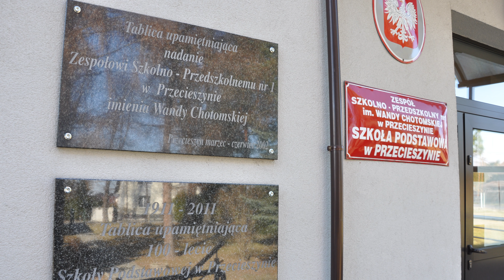Małopolska Wieś 2022 - sołectwo Przecieszyn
Głównym celem konkursu było zachęcenie społeczności lokalnych do aktywnego działania na rzecz podniesienia atrakcyjności małopolskiej wsi i poprawy życia jej mieszkańców.
Konkurs organizowany był w trzech kategoriach: Najpiękniejsza Małopolska Wieś, Nowatorska Małopolska Wieś i Małopolska Wieś w Sieci.
Sołectwo Przecieszyn uzyskało wyróżnienie w ramach kategorii Najpiękniejsza Małopolska Wieś 2022. Nagroda finansowa za wyróżnienie w konkursie to kwota 10 tysięcy złotych. Pomoc finansowa zostanie przyznana przez Województwo Małopolskie w formie dotacji na rzecz Gminy Brzeszcze z przeznaczeniem na realizację zadań własnych gminy na terenie zwycięskiego sołectwa, w szczególności służących podniesieniu atrakcyjności małopolskiej wsi i poprawie jakości życia jej mieszkańców. Zakres zadań do realizacji zostanie określony w umowie przy udziale/zaangażowaniu upoważnionego przedstawiciela gminy i sołtysa wsi, której umowa dotyczy.
Pod uwagę była brana m. in. estetyka danej miejscowości, utrzymanie jej ładu przestrzennego i architektonicznego oraz działania na rzecz ochrony dziedzictwa kulturowego. Równie ważne było promowanie działań na rzecz zmiany wizerunku wsi – działań nowatorskich, innowacyjnych w szczególności w wymiarze gospodarczym, środowiskowym i społecznym.